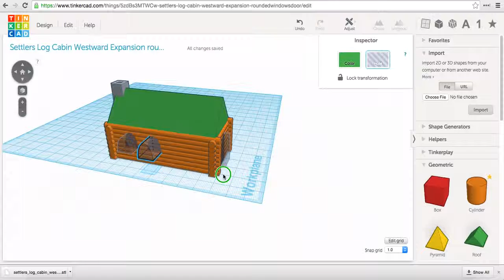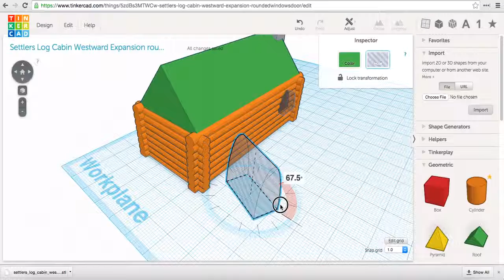3D Printed Log Cabin, Tinkercad tutorial on how to move windows and door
Imagine the year is 1890 and you have just journeyed across the United States to settle in the West. You filed a claim, survived your first winter in a dugout, and now you are looking for the perfect spot to build your log home.

Students will enter the mindset of a Western Settler by considering 5 points before "building" their log home. It is important they understand there is not "one right answer" to these questions! Each person has to build with what is most important to them in mind.

*What will the floor of my cabin be? Dirt? Wood planks? Stone? Why?
*How many door(s) and window(s) will my cabin have? How will my heat source be affected by the door/window placement? How would my mood be affected by windows or the lack thereof? (This is important in the dark winter months... but on the other hand, a lot of windows let in a lot of cold air!)
*Is water near for drinking and washing? (Remember, you’ll have to haul it by hand in buckets.) Is water far enough away I won't get flooded?
*Where can I be protected from wind? At the base of a hill or mountain? In a clump of trees?
*What is my view? What do I want to see if I look out the door and/or window?